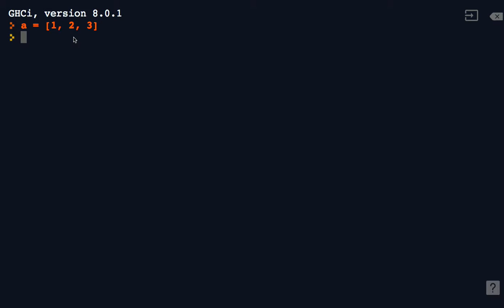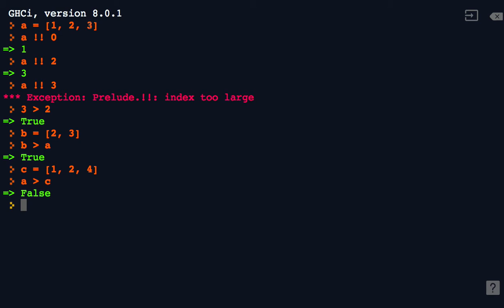11 - 인덱스와 크기 비교